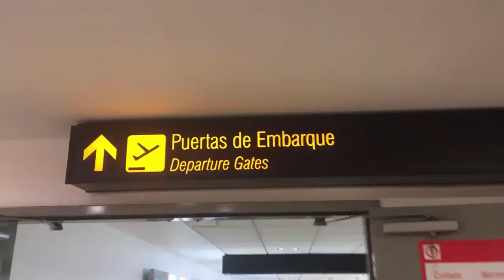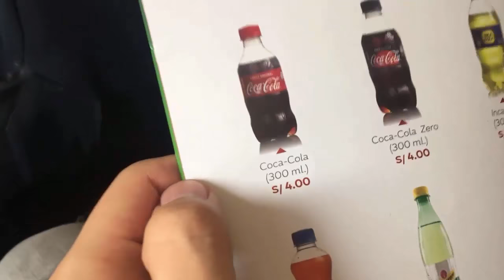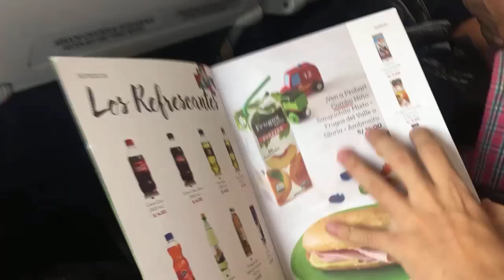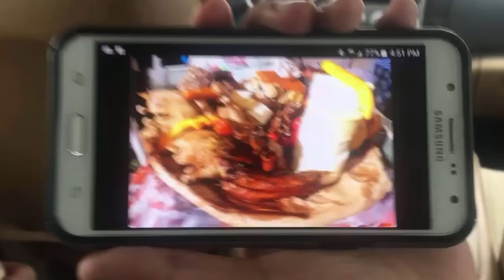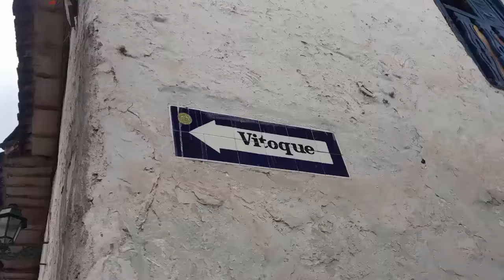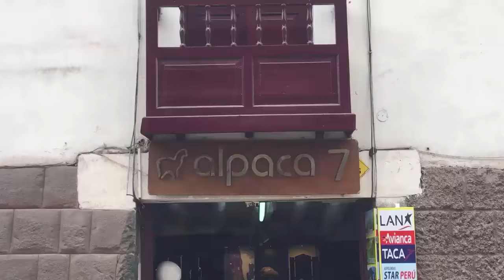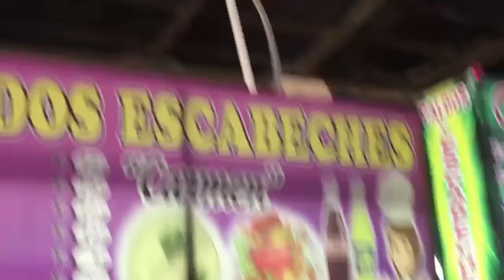Puedo Hacer Música con ESTO!? (Vlog Machupicchu #1)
Canal principal (bromas pesadas) Di equisde

Descripción: En este vlog viajé desde el aeropuerto internacional Jorge Chavez en Lima Perú hasta el departamento de Cusco en donde está la maravilla mundial Machupicchu. Ahí fui con mi hermana Tanlanlan y mi hermano Erick. Encontramos el instrumento musical mas pequeño del mundo. Visitamos la piedra de los doce ángulos y la catedral de Cuzco. Los amo